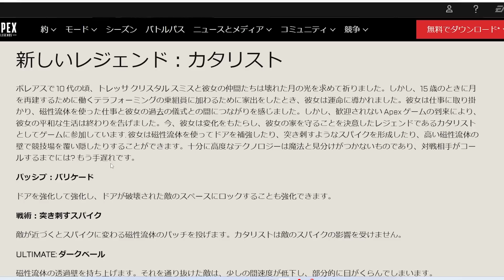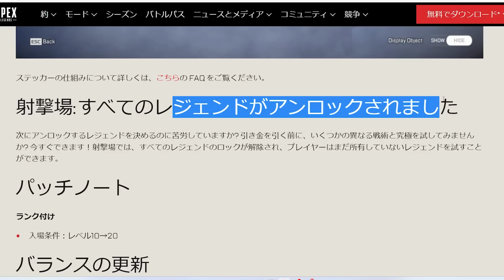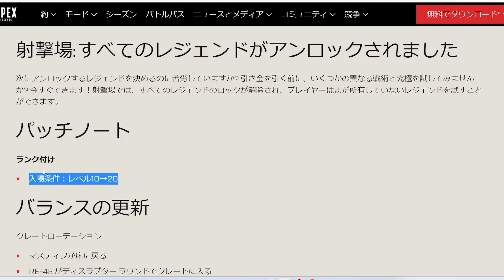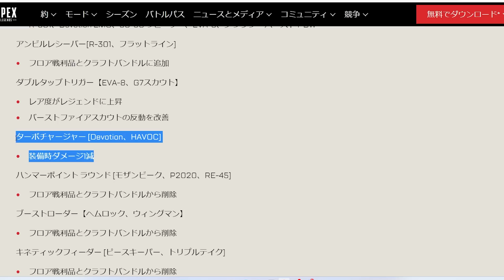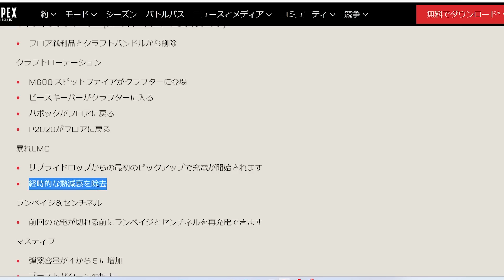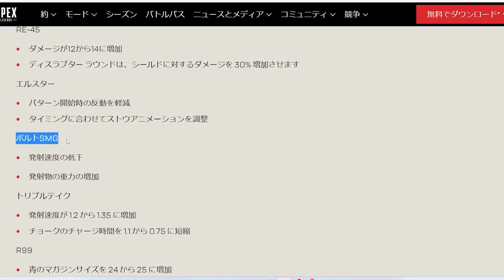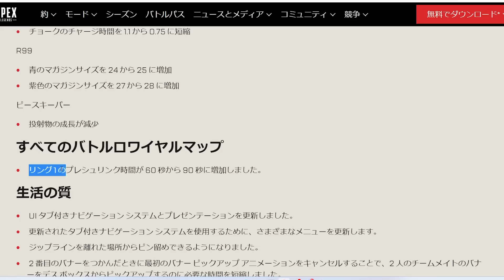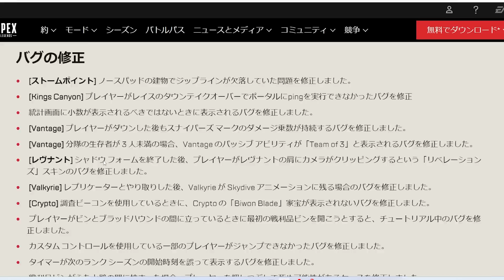シーズン15アプデ内容公開！！ 悪夢のディスラプター弾復活！ターボチャージャーがゴミにｗｗ| Apex Legends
▼ROCCAT：キーボードやマウスなどのゲーミングギアメーカー

『今日のメンバー』